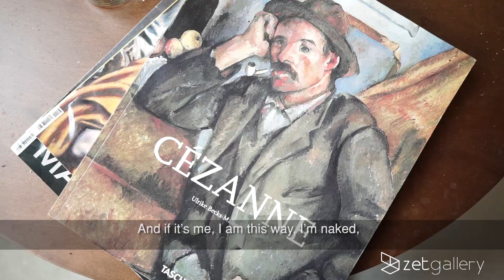Manecas Camelo | zet gallery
Manecas Camelo | Braga | goo.gl/YkCLd4